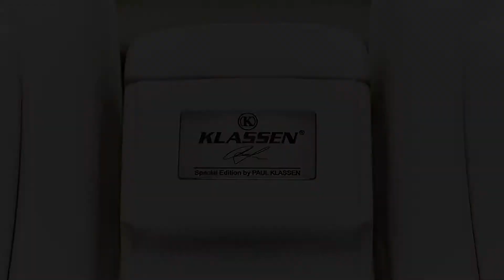KLASSEN ® Business VIP LOUNGE for the Mercedes-Benz V-Class | MVA_1348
Mercedes-Benz V-Class VIP Business Lounge by KLASSEN ®

Best Cars From the   2018  Geneva Motor Show

Geneva International Motor Show 2018    |   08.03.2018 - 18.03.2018    |   Hall 4 Stand 4243    |

Konzipierte Perfektion für Luxus und Komfort
Seit 20 Jahren strebt KLASSEN® Car Design Technology nach seiner Vision: Weltweit die besten handgefertigten Fahrzeuge zu produzieren, um Kundenträume und Wünsche Realität werden zu lassen. Mittlerweile gehört das Unternehmen zur weltweiten automobilen Elite und hat sich mit der Ästhetik und dem Komfort seiner Business-Jets auf Rädern auf stilvolle Weise fest auf dem Markt etabliert. Innovative Technology, das Verarbeiten von feinstem Material und die Liebe zum Detail erlauben uns, aus exklusiven Automobilen unnachahmliche Einzelstücke zu kreieren. Auch in diesem Jahr werden auf dem 88. Genfer Autosalon 6  unglaubliche Neuheiten präsentiert, die Ihres gleichen suchen.

• KLASSEN ® Luxury Vehicle Manufacturing Van´s & Car´s
• KLASSEN ® - Automobile GmbH
• Schwarzer Weg 4
• DE - 32423 Minden
• Germany

KLASSEN ® LUXURY ARMORED VEHICLE MANUFACTURING
KLASSEN ® VIP Business Lounge for SPRINTER | V - Class
Gepanzert: Mercedes-Maybach S 600 S 650 Pullman Guard
Individual KLASSEN ® Luxury Business Interior
KLASSEN ® STRETCHCARS VIP
First Class Executive Armoured
Luxury V - Class V - Diamond
Armored Cars Vehicles & SUVs Armoured Cars in Germany by KLASSEN ® Armouring PANZERUNG protected Bulletproof Vehicles special Vehicles Vans Security Vehicle.